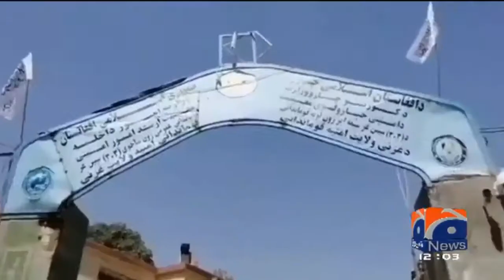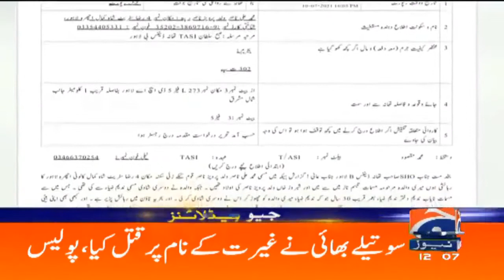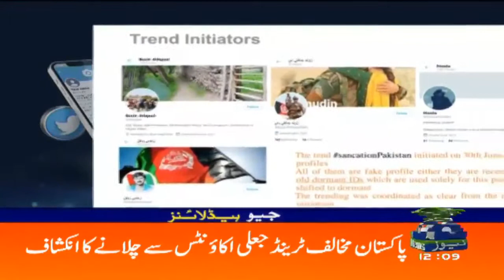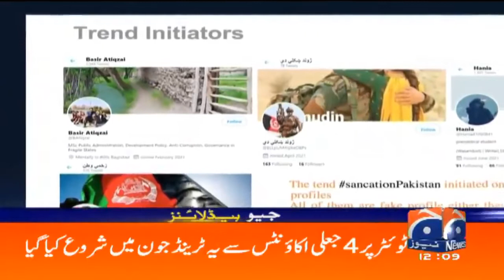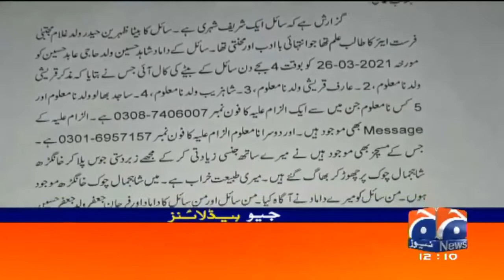Geo Headlines 12 PM 15th August 2021 TV Shows geo tv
Latest News:

The most popular famous YouTube is a amazing platform..
 YouTube is basically this is our future some people are using the YouTube for some learning as like me I learned from this platform as i want and some other people are open the YouTube for entertainment so I'm very thankful to the YouTube administrator because of you giving us best teacher.

My Channel Show You Weather, and Amazing Clouds Rare Uniquely Sunset Sun rising, Much More watch on my Channel Thank You

by one click and you will be Flying and my channel and saving ur money no go anywhere and watch YouTube and subscribe share and like for more videos much more u can see. you can learn.

Taliban capture Jalalabad unopposed,
close in on Kabul

UCotWJGaxkPfDxCzj2I6-1GQ